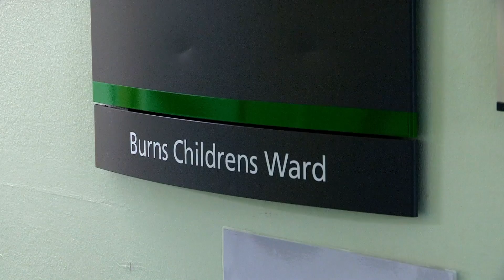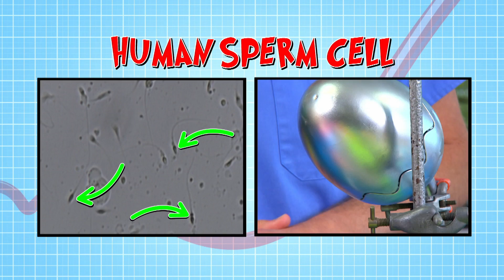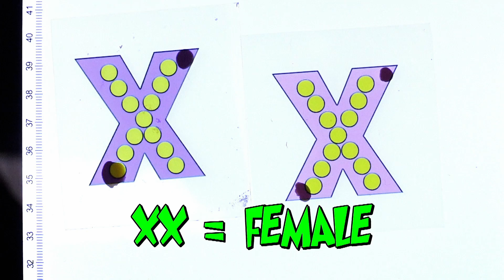New Season! | Humans Have Eggs? | Operation Ouch | Science for Kids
Do you wanna know how your genes get paired? Do you want to know more about how sperm works? Join the doctors in the lab today to find out!

Nervous system
- Brain
- Spine

Cardiovascular system
- Heart
- Blood
- Blood Pressure

Human Skin
- Cuts
- Burns
- Bruises and Blisters
- Birthmarks
- Scars
- Stretch Marks

Organs
- Skin
- Guts
- Brain
- Heart
- Kidneys
- Stomach
- Lungs

Immune system
- Allergies
- Verrucas
- Bacteria & Infections

Skeletal system
- Dislocations
- Toes
- Arms
- Legs
- Knees
- Feet
- Fingers
- Joints
- Bones

Human Head
- Hair
- Ears
- Yawning
- Mouth
- Eyes
- Teeth
- Lips
- Nose
- Throat

Endocrine system
- Height
- Insulin
- Sleep